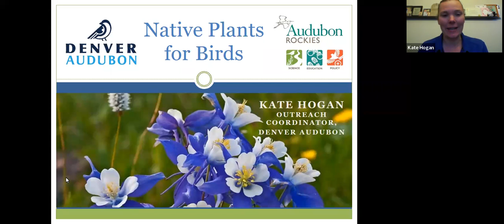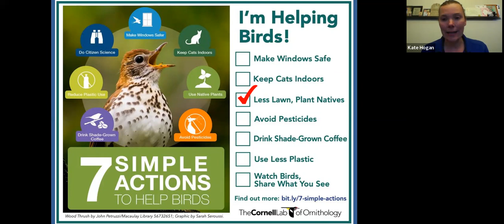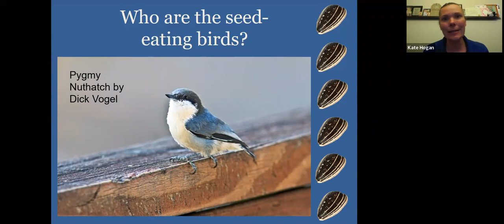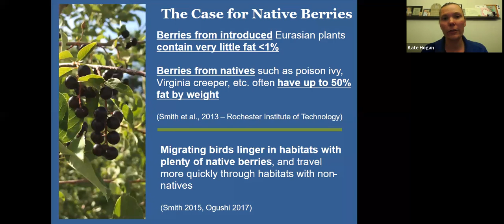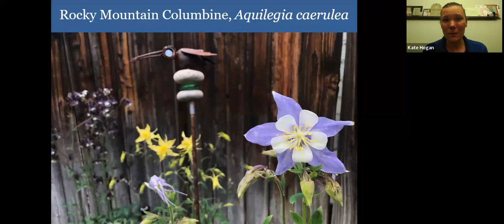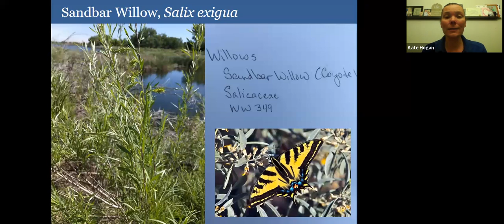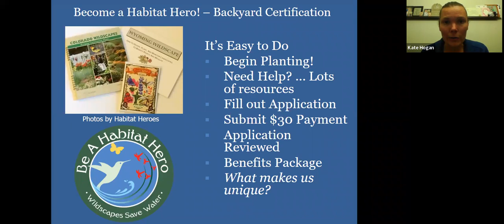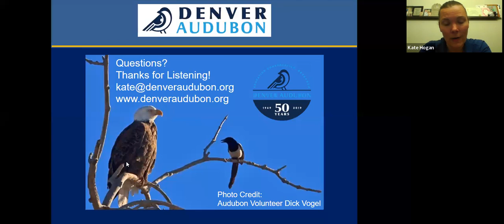Wildscaping 101: Native Plants for Birds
Spring is here. If you are dreaming of your garden, join DLC and our partners at Denver Audubon for this presentation!

Go ahead and get to WILDSCAPING!
Understanding the complexities of wild bird diets will help attract a more diverse collection of birds to your backyard landscape. Utilizing native plant choices, Denver Audubon will guide you through the process of designing a wildlife habitat, including the potential to certify through the Habitat Hero program offered through our partner organization, Audubon Rockies.